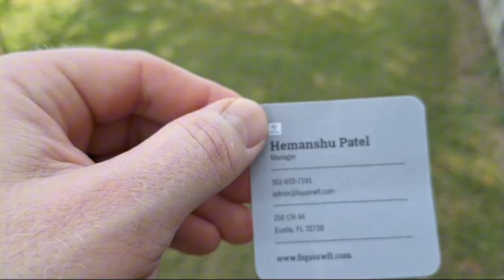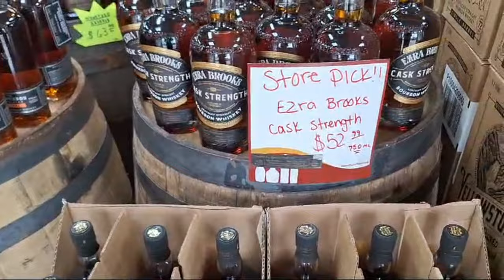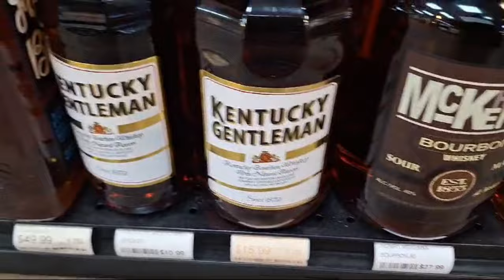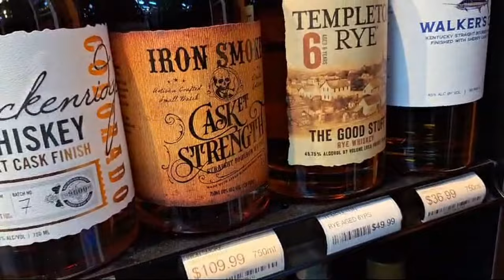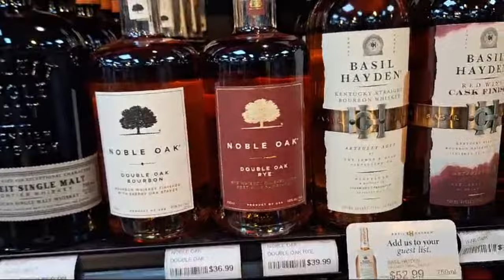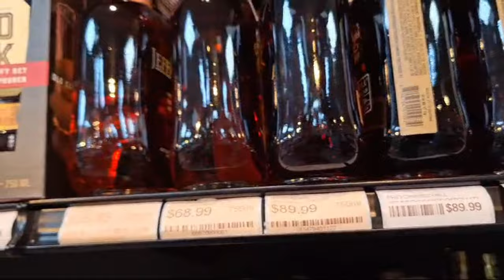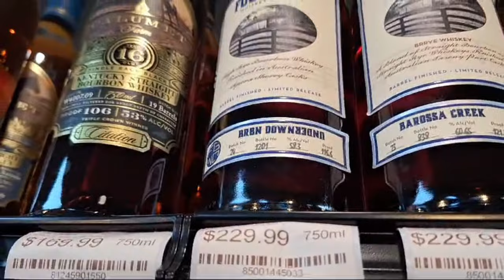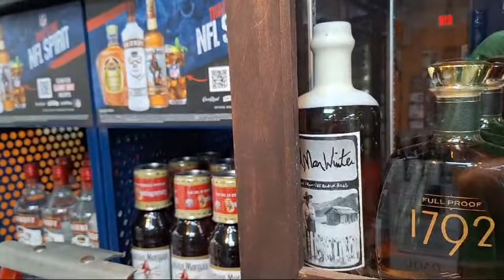UNICORNS! 🔥 (AT LIQUOR WAREHOUSE EUSTIS - FL)